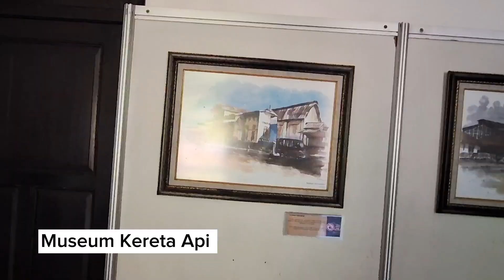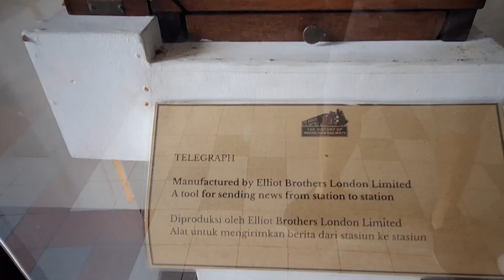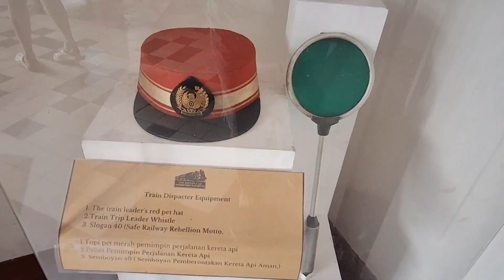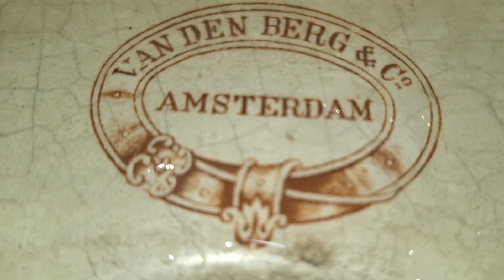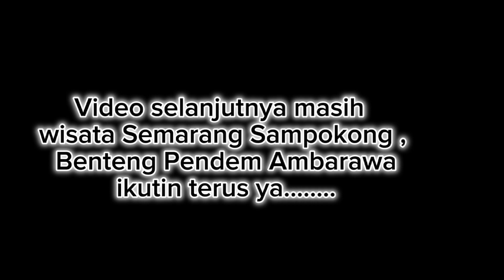Lawang Sewu Semarang Beneran Horor ?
Pada kesempatan ini kami mengunjungi  kota Semarang yang terkenal dengan bangunan  Lawang Sewu nya
Tonton sampai akhir penelusuran kami di Lawang Sewu, bangungan yang pernah dinobatkan  sebagai tempat ke 2 terangker di Asia Tenggara yang saat itu sempat terbengkalai sehingga terlihat tidak terawat menjadikan bangunan ini semakin menyeramkan.
Kini Lawang Sewu sudah diambil alih pemerintah dan dijadikan museum cagar budaya.